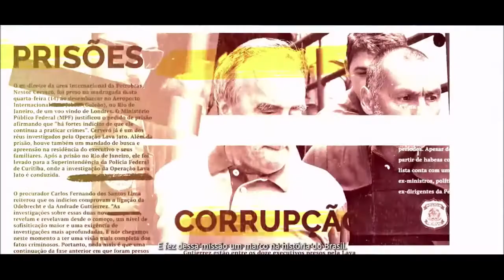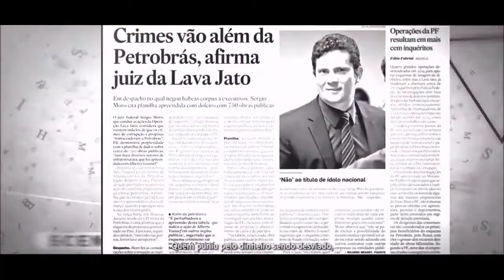SERGIO MORO - TRAILER DE CAMPANHA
TRAILER DE CAMPANHA - SERGIO MORO